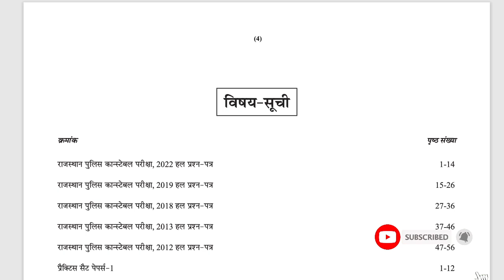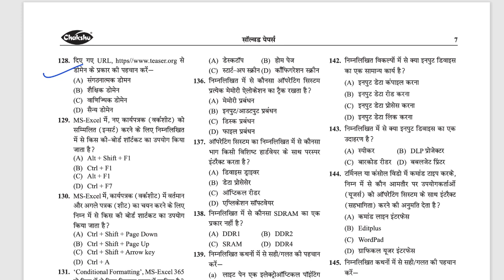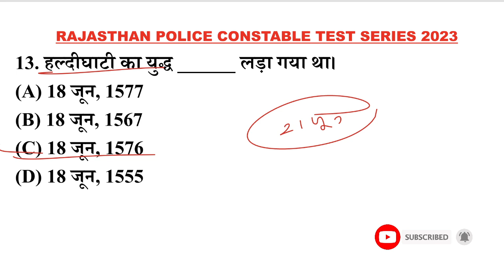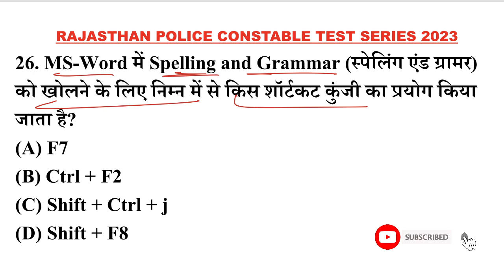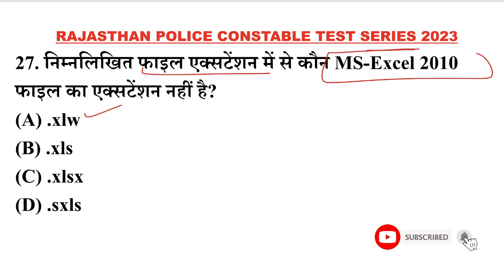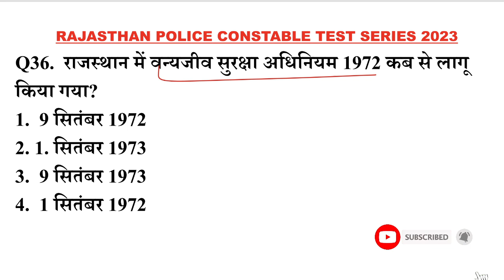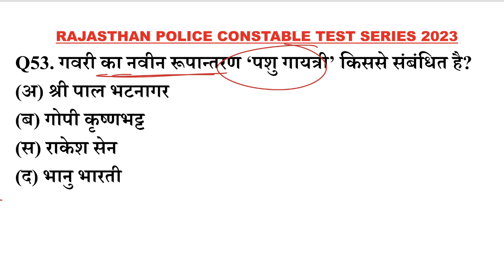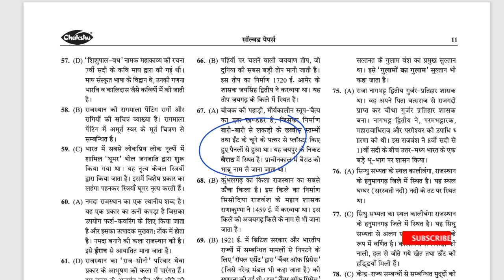Rajasthan police gk 2023 // Rajasthan police mode paper 2023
DESCRIPTION FOR RAJASTHAN POLICE CONSTABLE BOOK 2023
Rajasthan gk Questions test series,
राजस्थान की प्राचीन सभ्यताएं:- कालीबंगा,आहाड, गणेश्वर, बालाथल और बैराट,
राजस्थान गुर्जर प्रतिहार राजवंश,
राजस्थान के प्रमुख वाद्ययंत्र,
REET LEVEL 1 & 2 राजस्थान के  लोक गीत और गायन शैली,
चौहान  राजवंश,
राजस्थान GK 100 टॉप प्रश्न,
राजस्थान की नदियां और झीलें,
राजस्थान में प्रचलित सामाजिक कुरीतियाँ, प्रमुख संग्रहालय और युद्ध,
REET LEVEL 1 & 2 सम्पूर्ण राजस्थान GK  टेस्ट सीरीज,
राजस्थान के राज्यपाल,
राजस्थान के महत्वपूर्ण शिलालेख एवं प्रशस्तियाँ
राजस्थान के प्रमुख बोलियां, भाषा और साहित्य,
Rajasthan art culture gk,
राजस्थान में पशुधन 2022,
राजस्थान की प्रमुख झीलें,
Rajasthan Geography - जलवायु,
राजस्थान का भूगोल स्थिति और विस्तार,
राजस्थान कला साहित्य ,
भारत के प्रमुख लैंड मार्क, राष्ट्रीय एकता, सामाजिक धार्मिक आंदोलन gk,
राजस्थान ग्राम विकास अधिकारी मॉडल पेपर 2022,
 की जनजातियां और अर्थव्यवस्था

rajasthan gk,
rajasthan gk question,
rajasthan history,